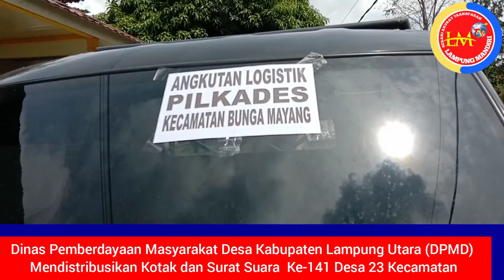DPMD Lampung Utara Mendistribusikan Kotak dan Surat Suara Ke-141 Desa Di 23 Kecamatan